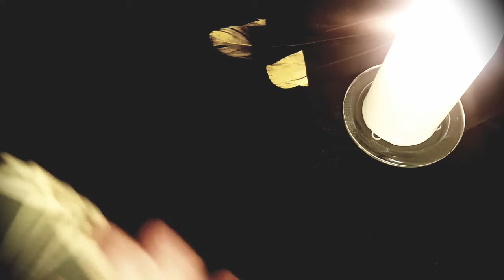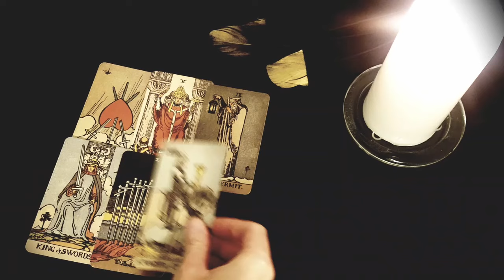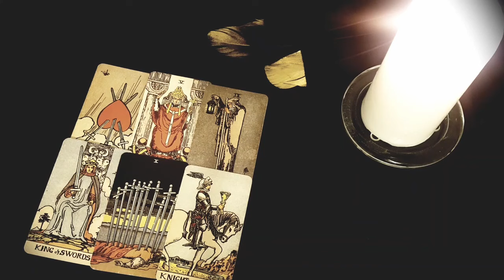SAGITTARIUS ❤️💣 YOU'LL BE SHOCKED AT WHY THEY'RE ACTING THIS WAY...😱 JUNE 2024